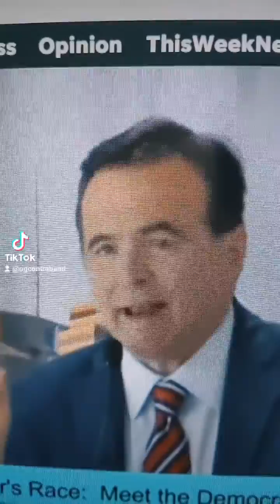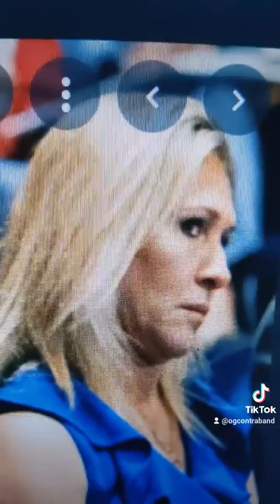Ohio Inbreed January 6th Insurrection Redneck Dewine Rob Portman Marjorie Taylor Greene John Cranley